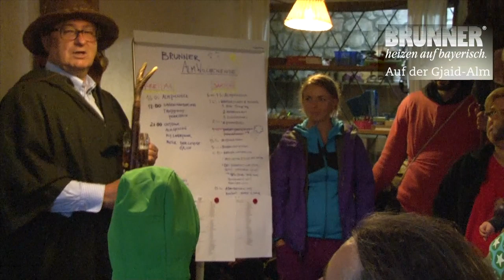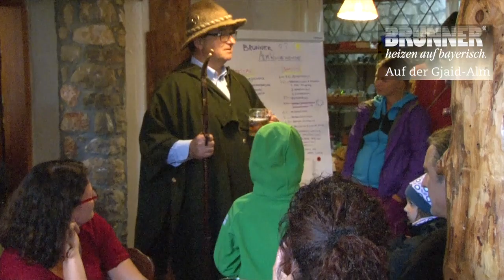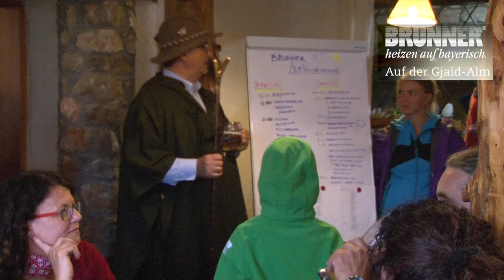Die Brunner Familie auf der Gjaid-Alm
Die große Brunner Familie trifft sich samt Kind und Kegel am Ende des Sommers zu einem Wochenende auf der Gjaid-Alm am Fuße des Dachsteins. Es war ganz einfach, gemütlich und entspannt.